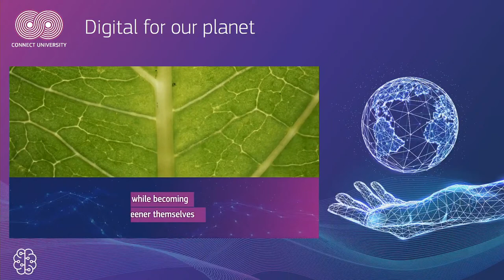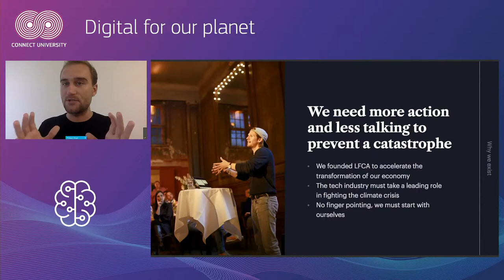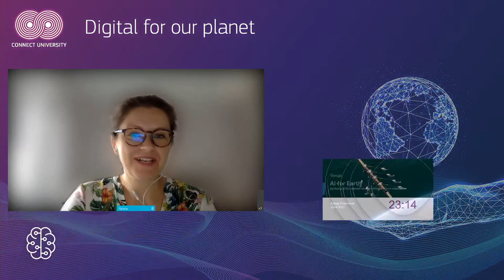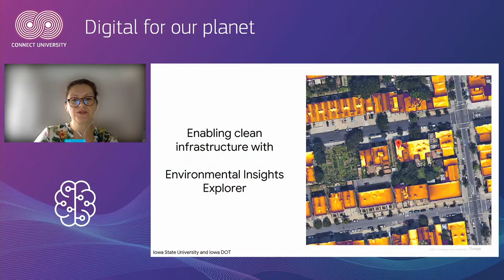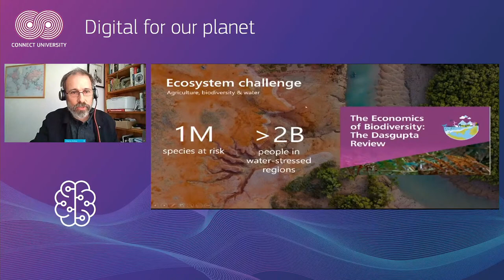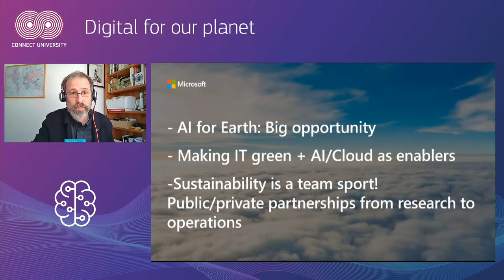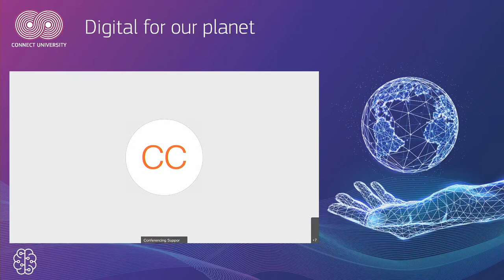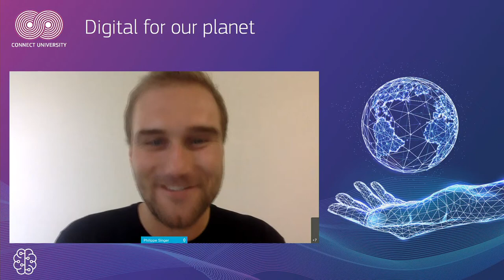Artificial Intelligence for the Earth | Connect University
Comment and ask us questions via slido using the code
Artificial Intelligence (AI) is having a big impact on our society, changing the way we work, live and interact. AI is not only playing a significant role in our everyday lives, but could have a critical role in transforming the way we tackle climate change. The focus of this CONNECT University session will be on the importance of harnessing AI to benefit humankind, unlocking new solutions for our society’s most pressing environmental challenges. In the same time, we will discuss about the importance of developing a safe AI in all aspects, including for our planet.